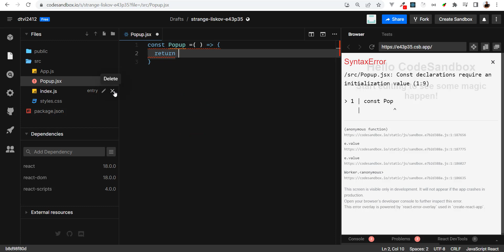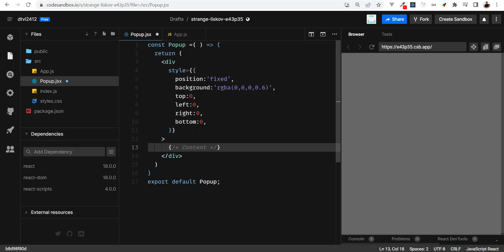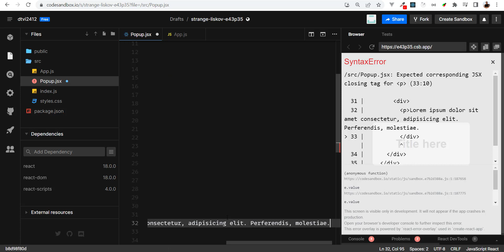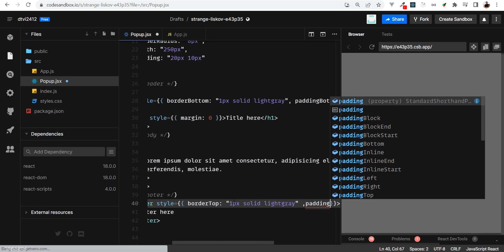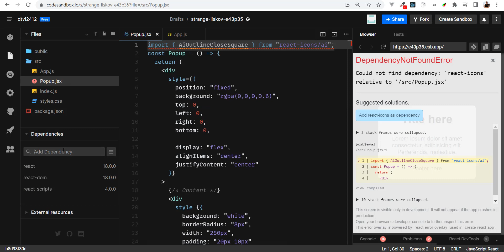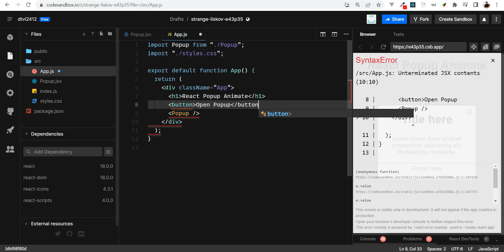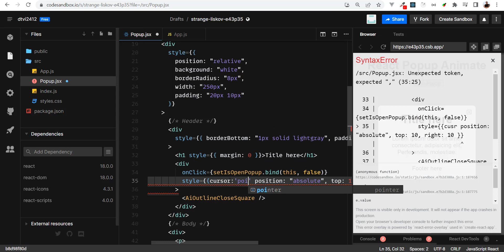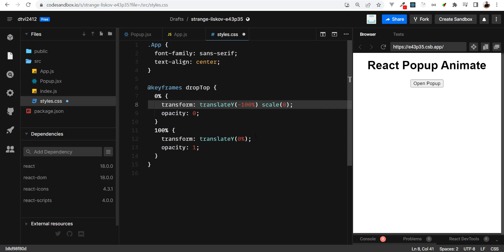React Pop-up Animation